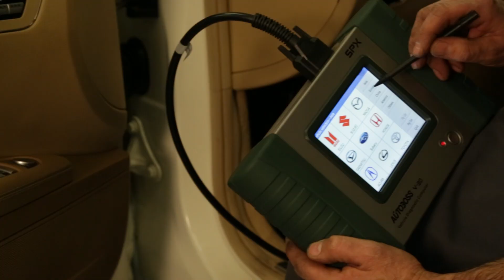MTechProMedia Demo Reel